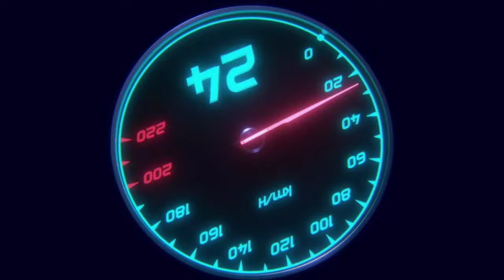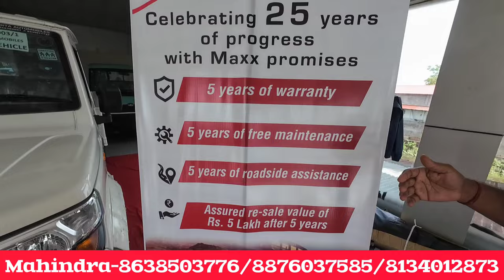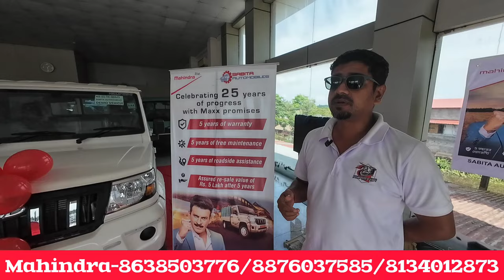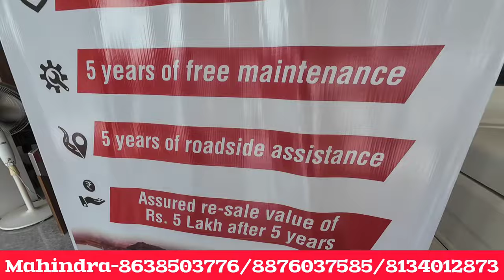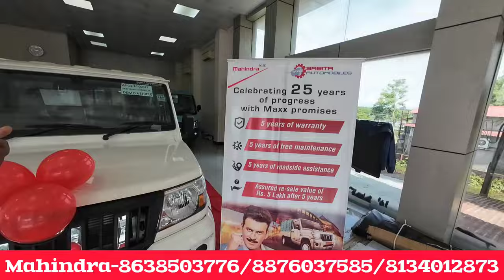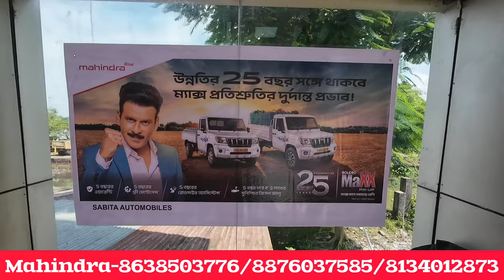Automobiles New Lunch Commercial Lorry Showroom in Silchar Rongpur Only-50,000/